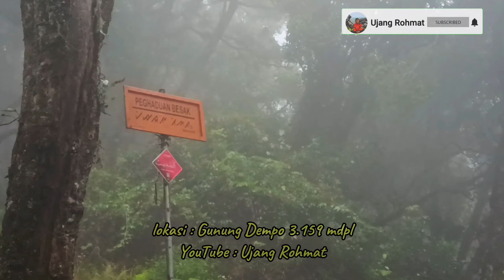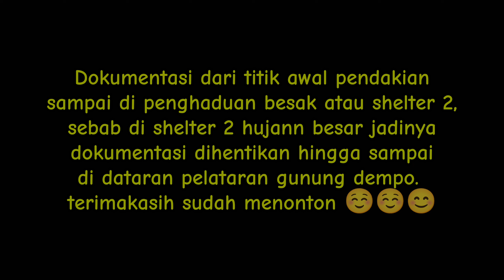GUNUNG DEMPO 3.159mdpl SUMATRA SELATAN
Perjalanan menuju gunung Merapi dempo 3.159 mdpl
Perjalanan dimulai dari titik pendakian hingga ke penghaduan besak atau shelter 2, setelah shelter 2 hingga pelataran dokumentasi dihentikan karena hujan lebat.